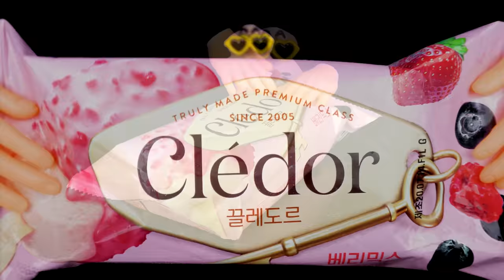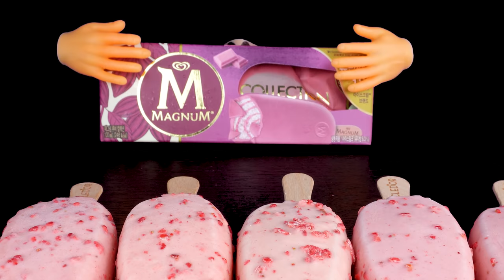ASMR MUKBANG PINK 'MAGNUM' Ice Cream Popsicle! EATING SHOW (4K)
PINK 'MAGNUM' Ice Cream Popsicle

Hello! Welcome to the Pink Ice Cream Popsicle Party! 🤩
Today I prepared two flavors of pink ice cream. 👍
One is raspberry and another is strawberry. 😋

The sweet white chocolate wrapped around the soft ice cream is really delicious! 👍🤩

I will prepare a happier video next time! 👍

*Please turn on English subtitles! It's more fun!*